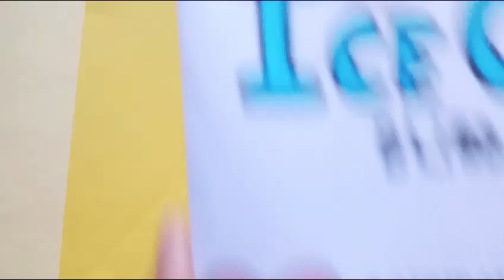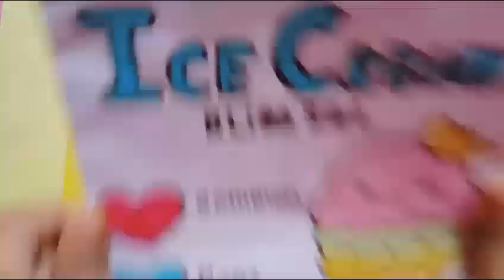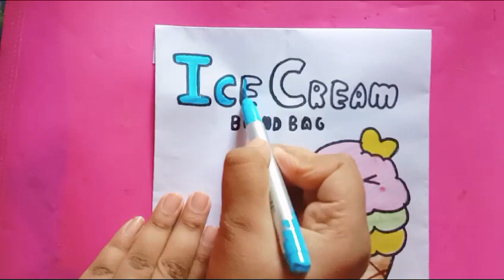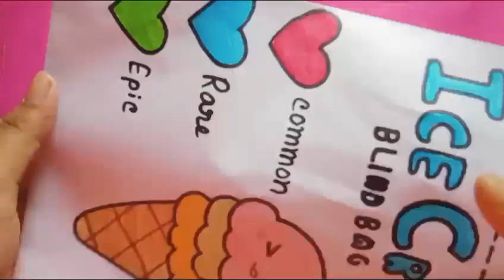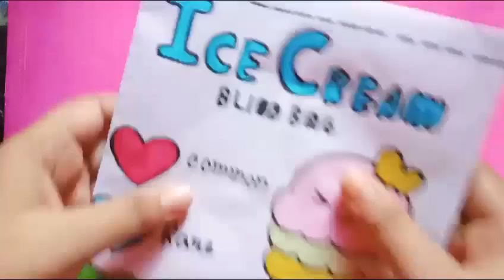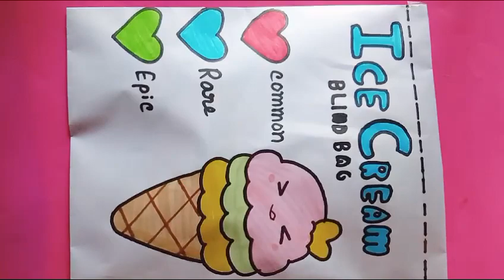😍paper diy😍/Ice cream/Blind bag paper/ASMR opening blind bag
Paper diy
opening blind bag
blind bags
Ice cream Blind bag
how to make paper squishy
diy paper squishy